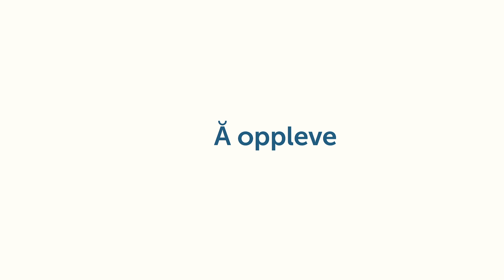Bo, leve og jobbe i Åfjord: «Åfjord er innovativ»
Oppdag livet i Åfjord! Opplev den storslåtte naturen, utforsk det inkluderende samfunnet og få et glimt av jobbmulighetene i vår sjarmerende kommune 🏡🌲💼